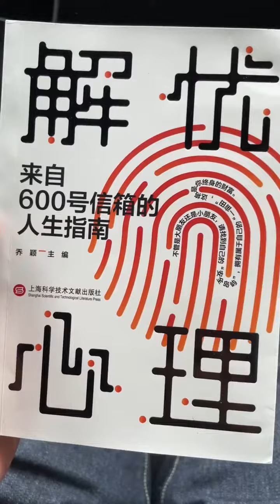在上海焦虑怎么办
一只可爱又滑稽的小猪罗，说着洋泾浜的上海话和上海老阿哥谈论上海的生活，也带给各位看看海纳百川的上海大都市的人生百态。